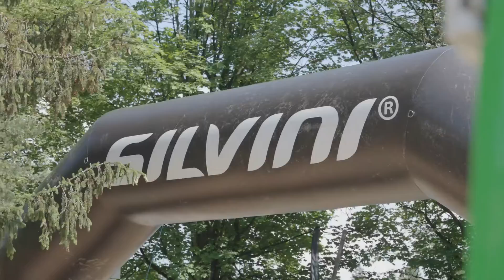New collection SS23 presentation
A little throwback on last week's presentation of the SS23 collection which brings a lot of novelties.